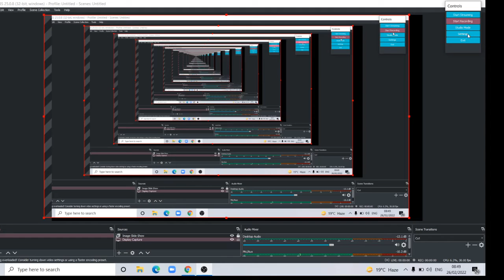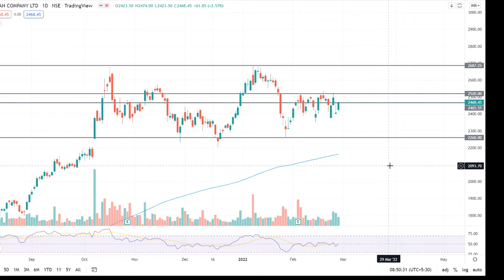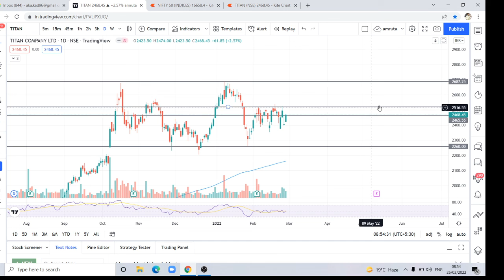Titan Stock Predictions /Analysis -Daily & Weekly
about-
We are Not SEBI registered analyst or adviser. Just We share Our views to do paper trading and no where it's a recommendation.